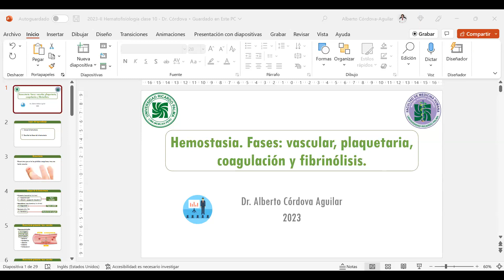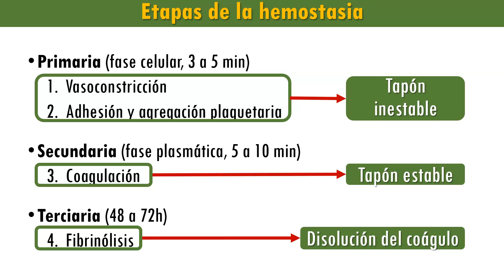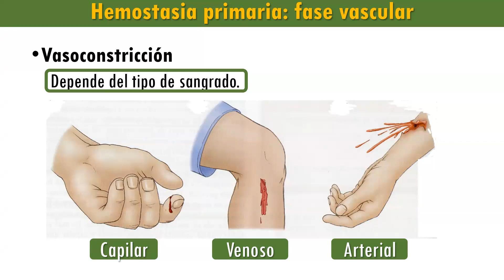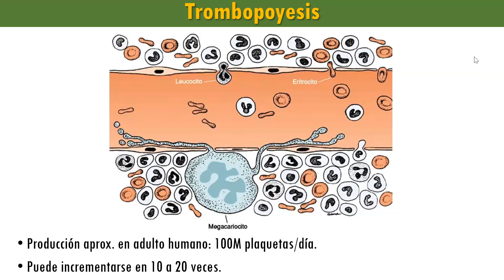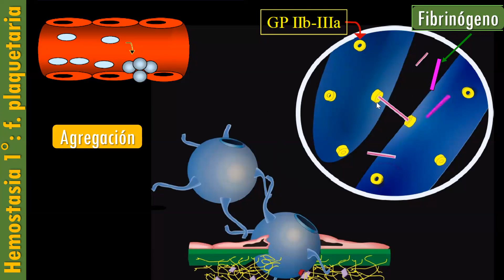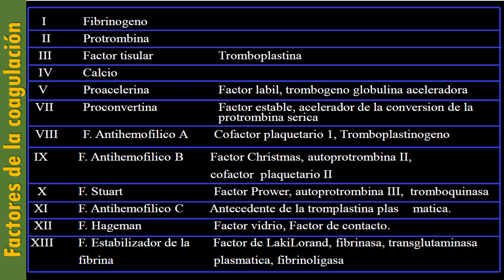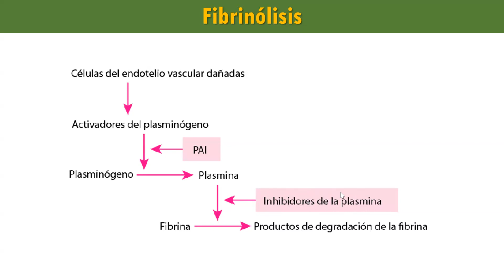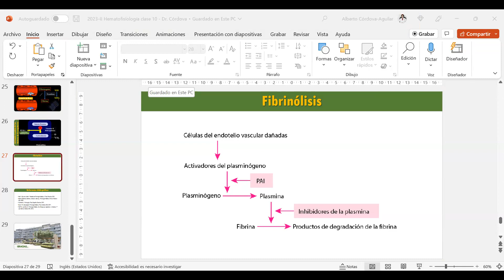Hemostasia: Etapas: Fase vascular, plaquetaria, coagulación de la sangre, fibrinólisis